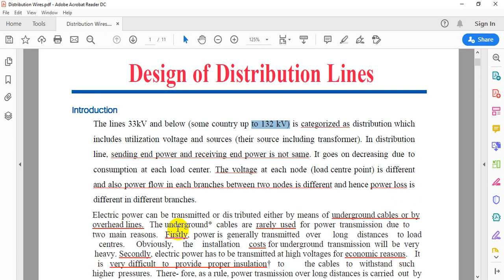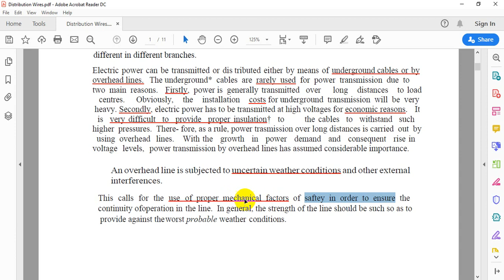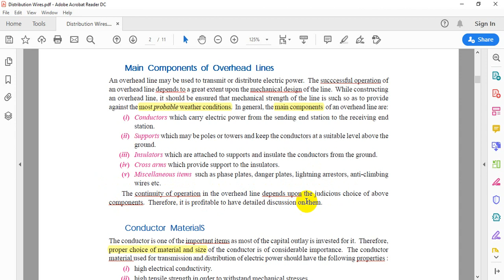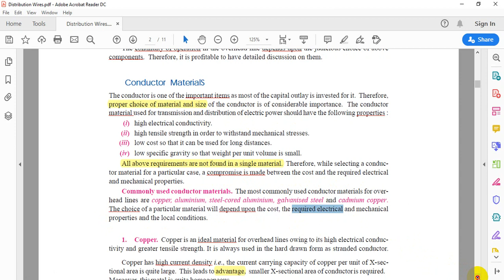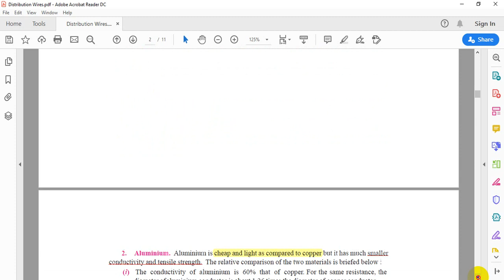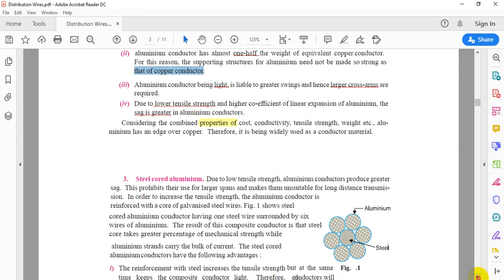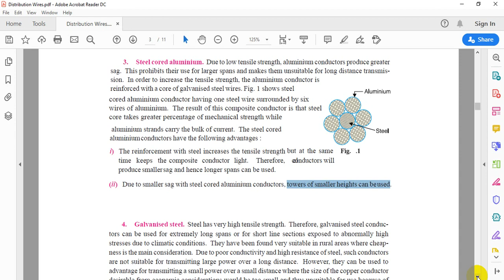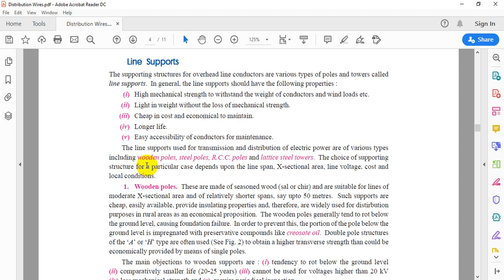Design of Distribution Lines - part1 - Distribution System شرح